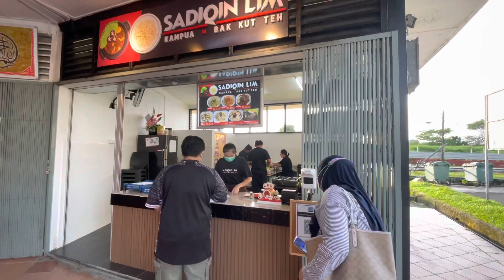makan apa best SADIQIN LIM KAMPUA MEE jalan batu lintang kuching sarawak